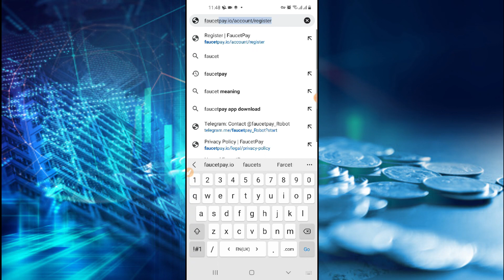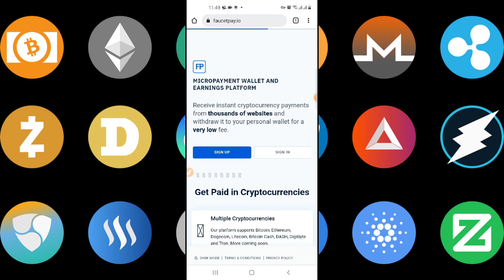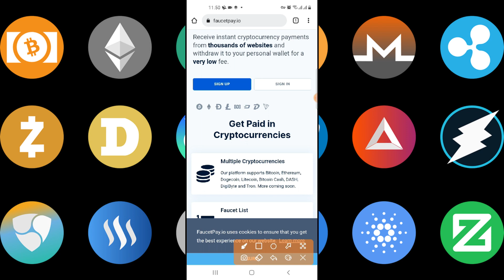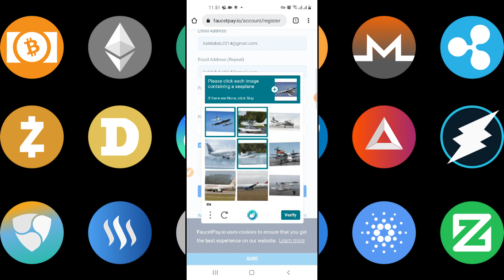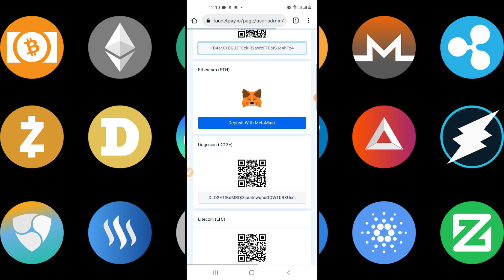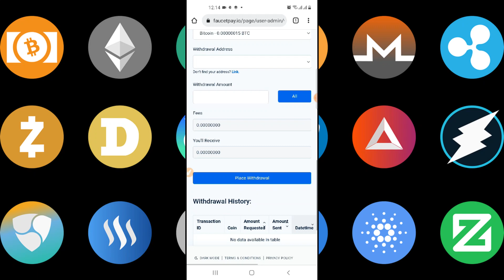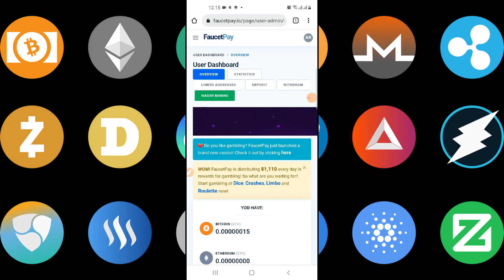How to Create FaucetPay Account in Mobile | Make FaucetPay Account 2022 | How to Use FaucetPay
Video kanarra akkamitti Karaa salphaa ta'een FaucetPay Account create gochu dandessan ni barattu.

1) How to Create FaucetPay Account,
2) How to Make FaucetPay Account,
3) How to Use FaucetPay Account,
4) How to Create FaucetPay Account in Mobile,
5) How to Use FaucetPay Account,
6) FaucetPay Account,
7) Make FaucetPay Account 2022,
8) Create FaucetPay Account 2022,
9) Create FaucetPay Account in Mobile,